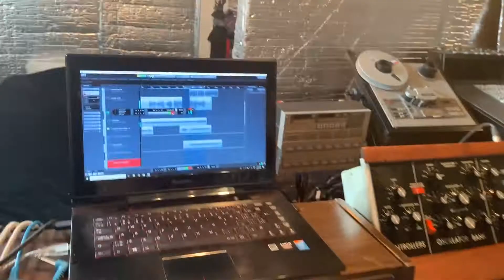SISYPHUS WISH VISITS SYNTH PALACE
Sisyphus Wish visits Synth Palace for a Synth*Lab session.

A Synth*Lab session is an onsite a la carte vintage synth recording experience. Choose 3 pieces of equipment from the synth*ventory: 20/hr. Student rate: 15/hr.

20 vintage synths: $10 to play, another $10 to record

Synth Palace Airbnb for visiting musicians/DJs/sound artists also available.

Synth Palace
3792 St. Laurent Blvd.